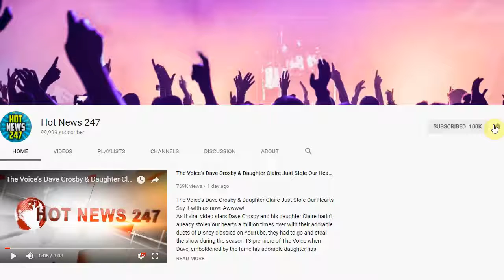The Fascinating Stories Behind 16 Golden Globes Looks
What really goes into a Golden Globes dress?